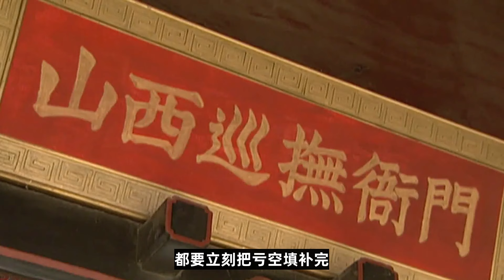雍正王朝中隆科多坑了圖里琛，看看圖里琛是如何反擊的